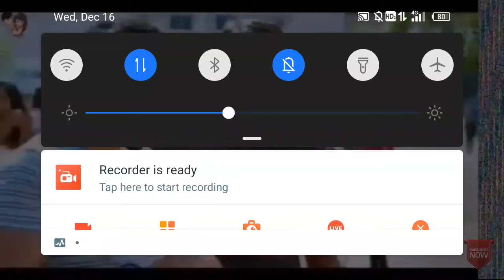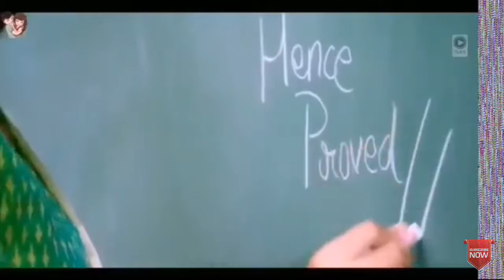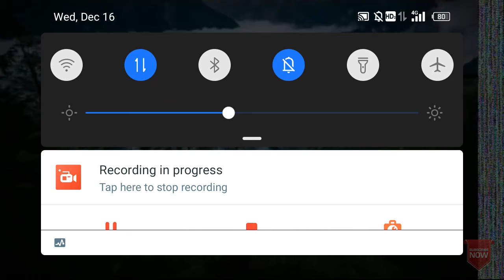chalo le chale tumhe dj status